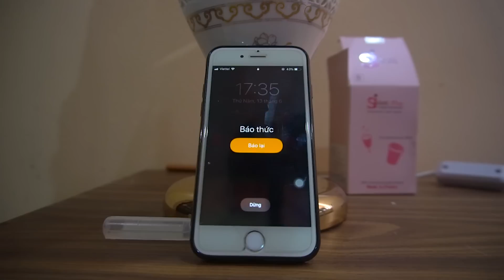Mẹ Ghẻ Con Chồng ❤️ Dì Phạt Con Không Được Đi Học Ở Nhà Quét Dọn ❤️ Biệt Đội Lầy Lội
Xem video khác tại đây:
Nhà Quê VS Thành Phố ❤️ Đứa Em Nhà Quê Mới Lên Và Trò Chơi Bác Sĩ ❤️ Biệt Đội Lầy Lội

Hastag